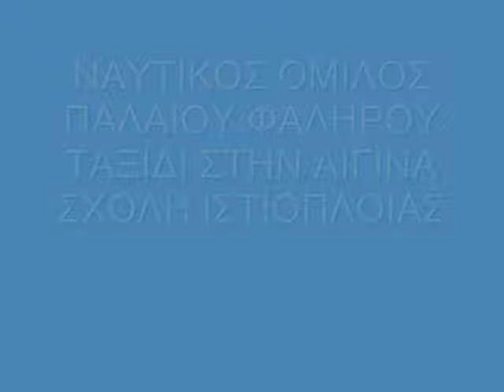ΣΕΙΡΑ ΑΡΧΑΡΙΩΝ108B.wmv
ΤΑΞΙΔΙ ΣΤΗΝ ΑΙΓΙΝΑ  ΜΕ ΤΑ ΣΚΑΦΗ ΕΧΙΟΝΑΣ ΡΟΖΑ GIORGIO ΣΕΙΡΑ 108
ΣΤΙΣ 29-30/05/2011